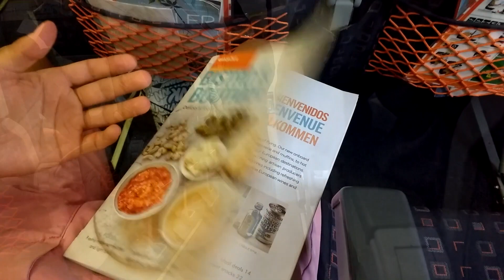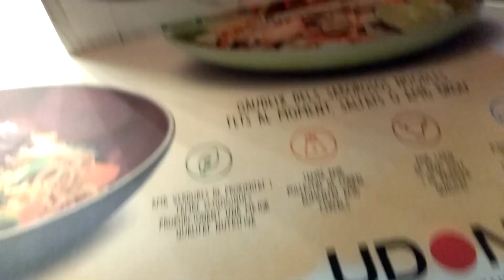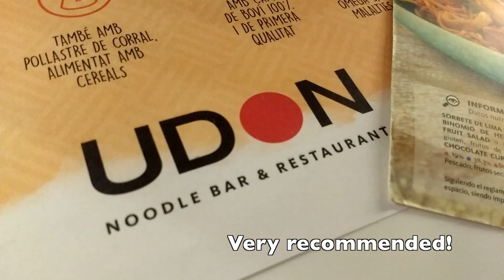Voyage! · Part VII: The end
My trip has ended after a great week. Had a great time in Alsace. Very recommended to anyone that can have the chance to go.